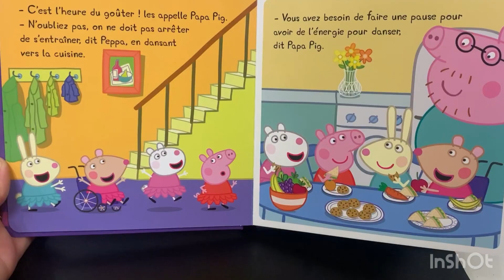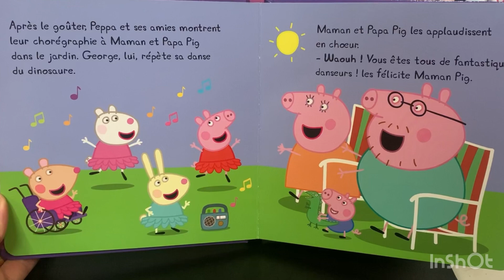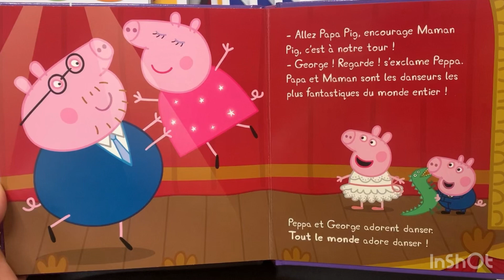Peppa Fait de la Danse : histoire raconté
Une histoire drôle à lire en famille .

Éditions : hachette Jeunesse